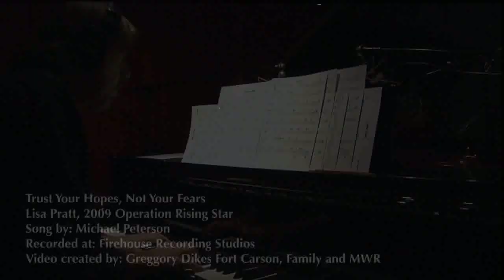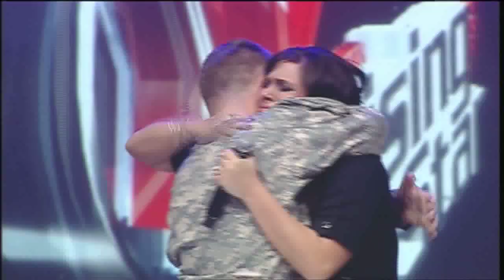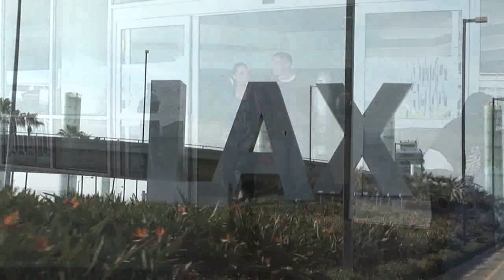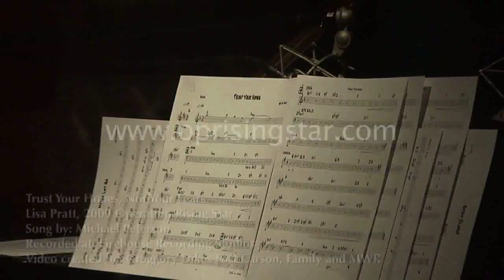Army Wife Lisa Pratt Small.mov